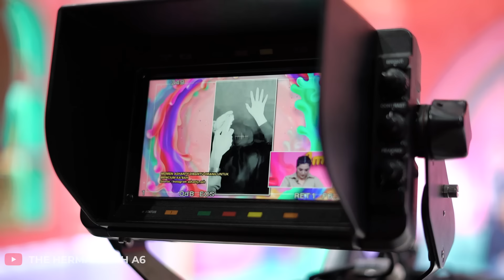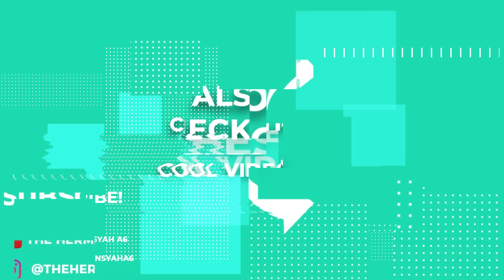ASHANTY KAGET LIZA NATALIA BONGKAR PERSETURUAN ASHANTY DENGAN KAKAKNYA! HINGGA AMEENA BIKIN NGAKAK!!